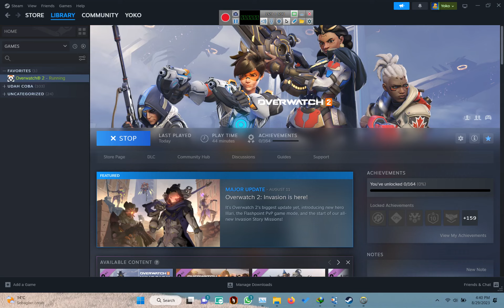Overwatch 2 Gameplay PC (HD)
Overwatch 2 is a critically acclaimed, team-based shooter game set in an optimistic future with an evolving roster of heroes. Team up with friends and jump in today.